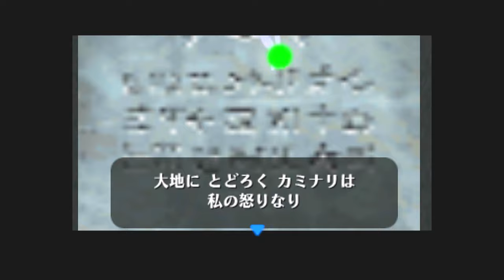ロリっ子牧場娘と夜中のイチャイチャタイム♡PART19【ゼルダの伝説 ムジュラの仮面】